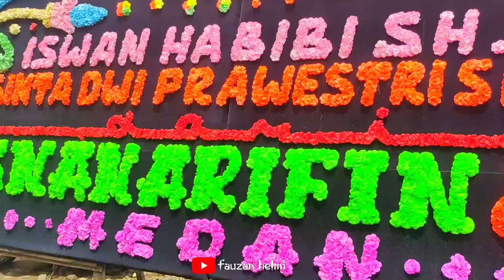Patuaekkon Boru Tu Tapian Raya Bangunan Horja Bolon Hutarimbaru Gordang Sambilan Pastab Julu